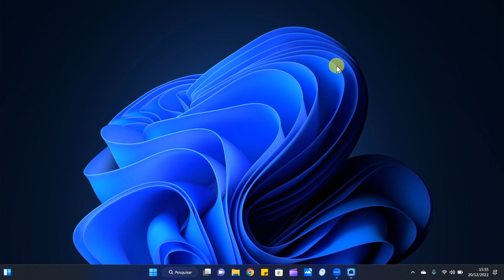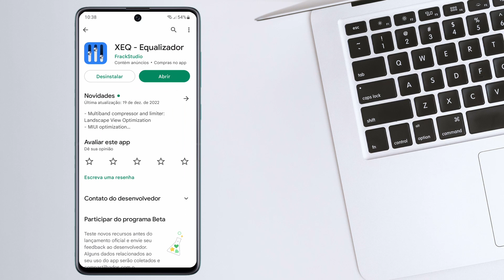Transformar o celular em webcam e como melhorar a qualidade do fone de ouvido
No vídeo de hoje você vai aprender duas coisas bem da hora, a primeira é como utilizar a câmera do smartphone como webcam através de uma ferramenta gratuita, simples e fácil e a outra é como melhorar a qualidade do seu fone de ouvido com apenas um toque. Isso mesmo, um toque.